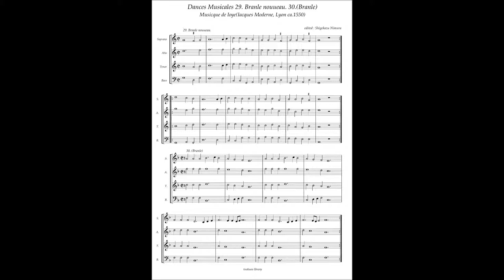Musicque de Joye, Dances Musicales No29 & 30 Branles nouueau